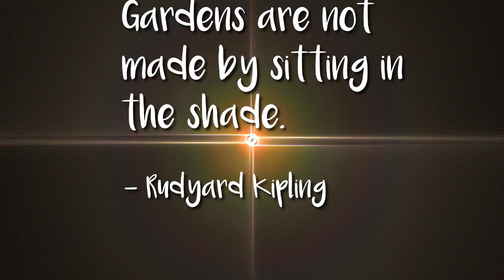Sociofeed - 10 4 20 - Garden Quote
An example of a quote about gardens. I don't remember if this is a repeat of this quote.